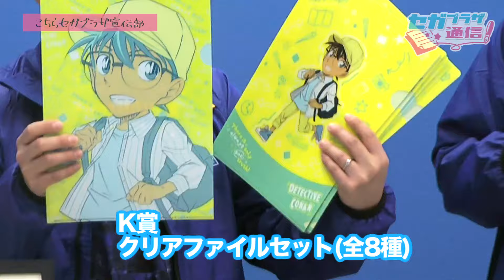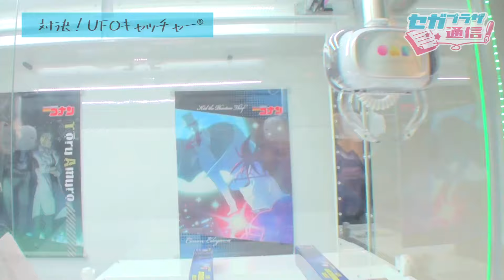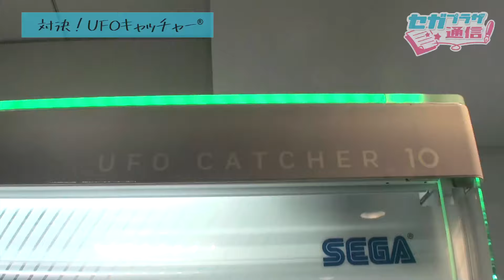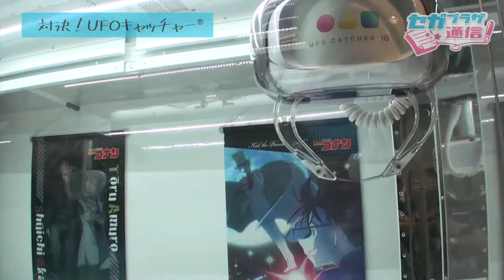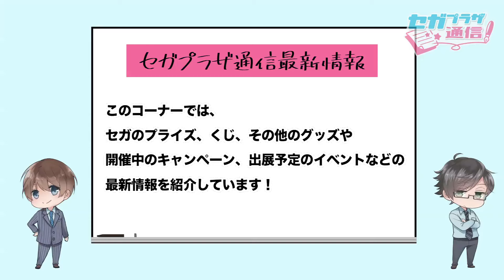『名探偵コナン』最新くじを代永翼と白井悠介がご紹介！【セガプラザ通信#15】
公式サイト「セガプラザ」でご紹介している、セガのプライズや「セガ ラッキーくじ」、キャラクターグッズ等の最新情報の中から、宣伝担当である白澤瑛佑（CV. 代永翼 さん）と蒼木尚次（CV. 白井悠介 さん）のおススメをゆる～くご紹介する番組「 セガプラザ通信 」！

＼大変おひさしぶりです！／
第15回目は、2024年4月19日（金）より順次発売の
セガ ラッキーくじ『名探偵コナン Good Day! Good Travel!』や
最新プライズをどかんとご紹介！
おなじみUFOキャッチャー対決もあります。

▼今回ご紹介したアイテムの詳細はこちら

・セガ ラッキーくじ『名探偵コナン Good Day! Good Travel!』特集ページ

白澤と蒼木がアイテム情報をつぶやきます！

©青山剛昌／小学館
©青山剛昌／小学館・読売テレビ・TMS 1996